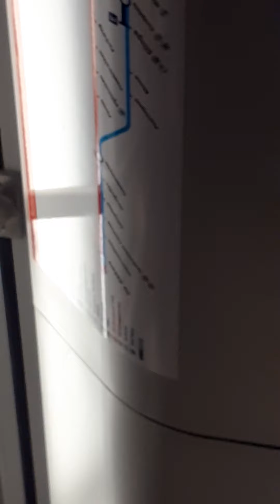Metrolijn E richting Den Haag Centraal reis t/m Beurs